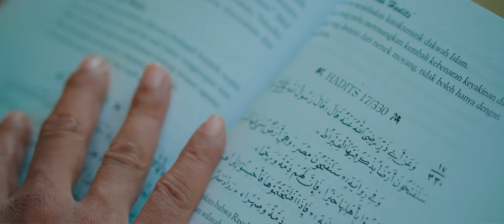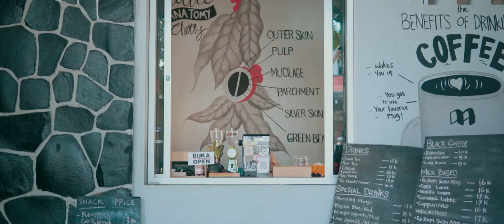WEBSERIES PERCA INGATAN - Eps 1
Assalamu'alaikum Warahmatullahi Wabarakatuh Sahabat Syariah,

Eps 1 dari webseries "Perca Ingatan" sudah tayang nih di Youtube Bank Syariah Indonesia. Yuk simak cerita tentang seorang kakek yang terkena penyakit alzheimer. Dan seorang anak putrinya yang mendambakan ayahnya sembuh dan mengingat tentang kehidupan di masa silam.

Akankah sang kakek mampu mengingat kejadian masa lalu?